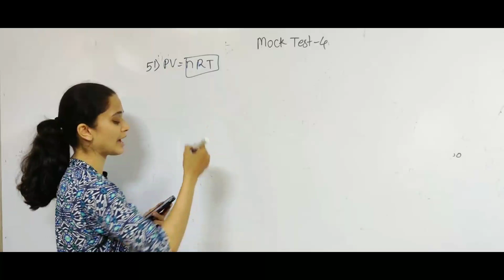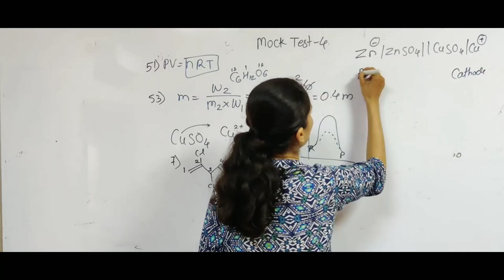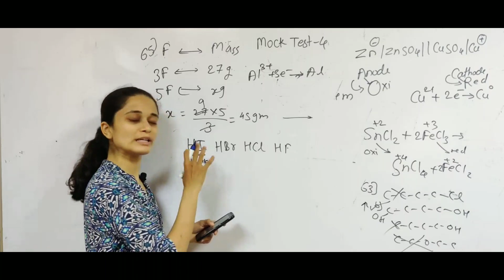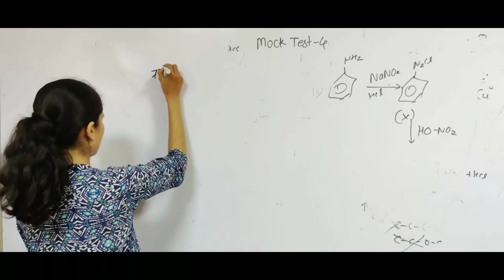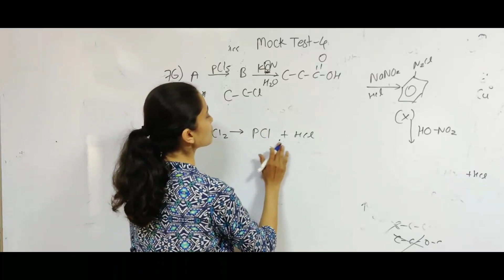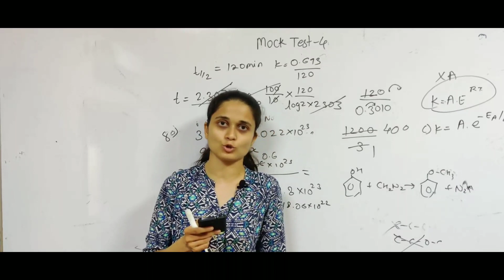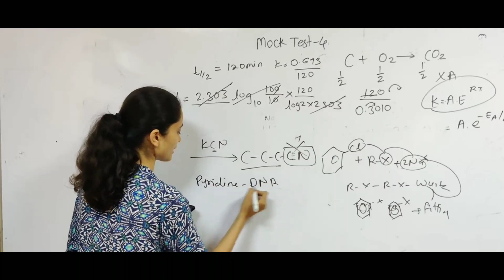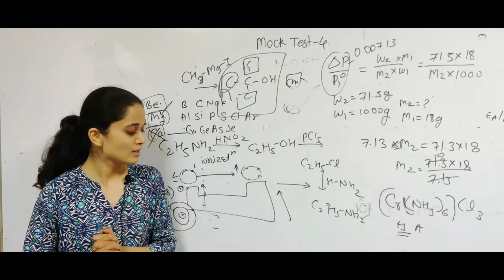MOCK TEST 4 | CHEMISTRY SOLUTIONS